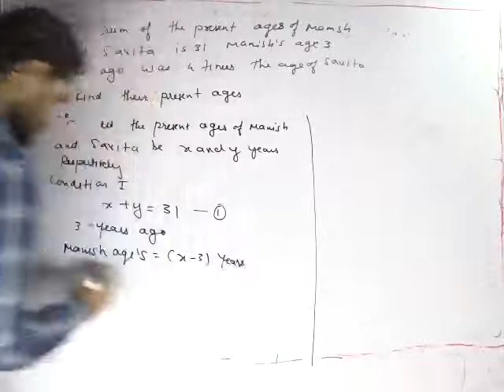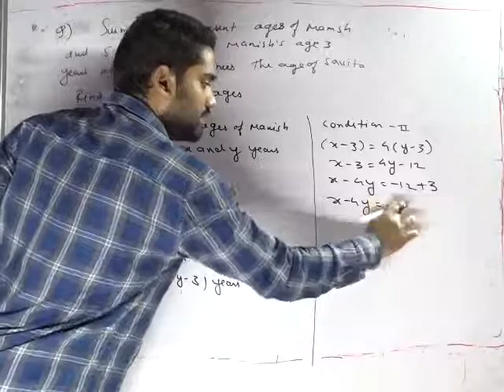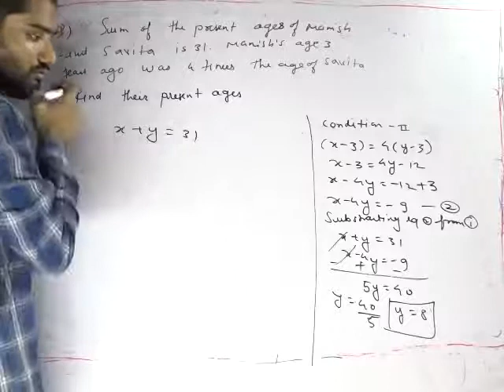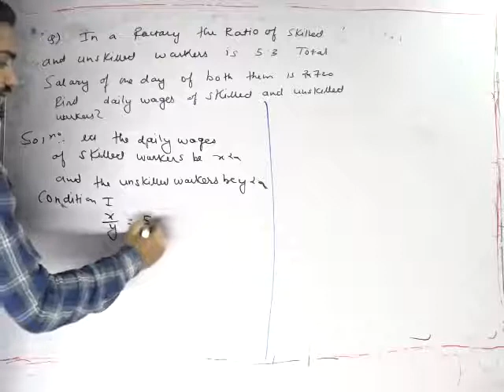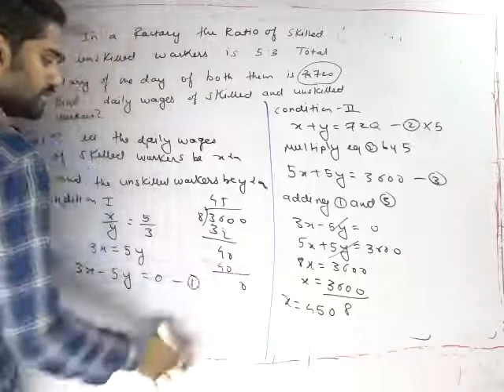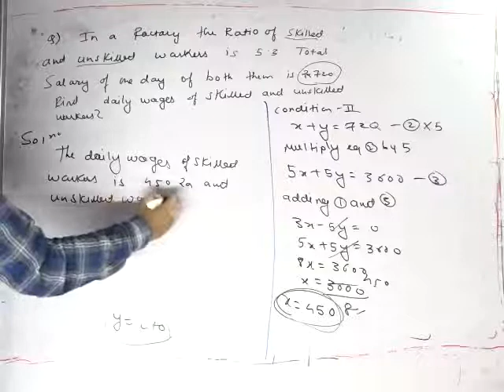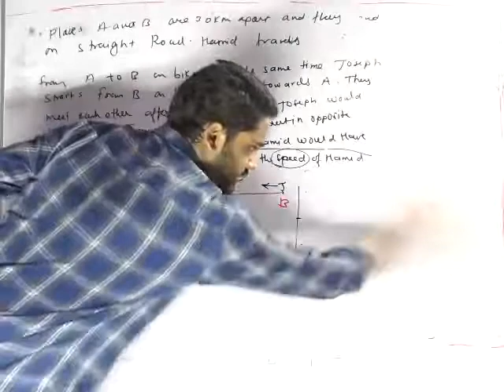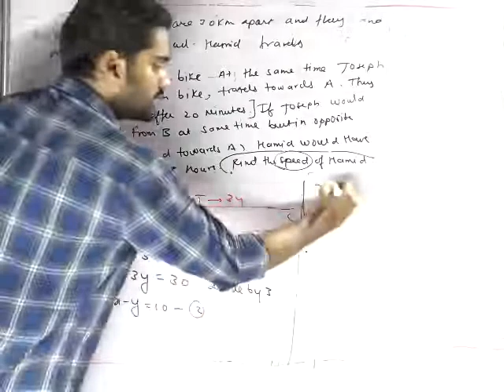linear Equation in two variable Final video ( Q4 ,Q5,Q6)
In this video i explained the question with detail solution